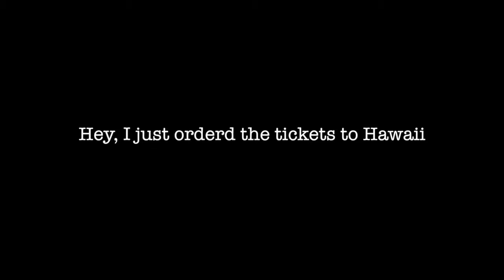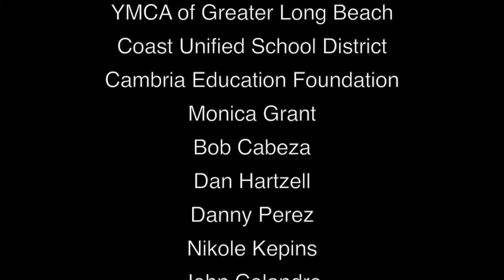Paradise Gone Wrong Cambria 2013